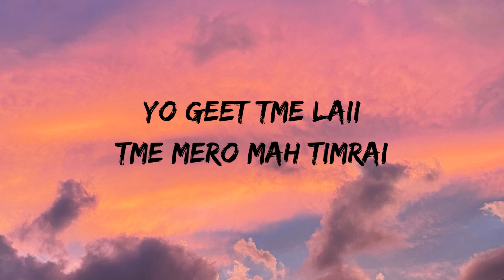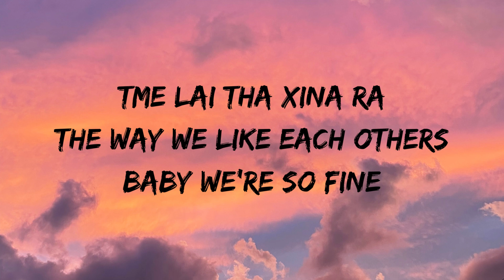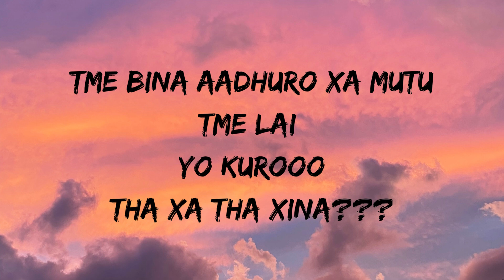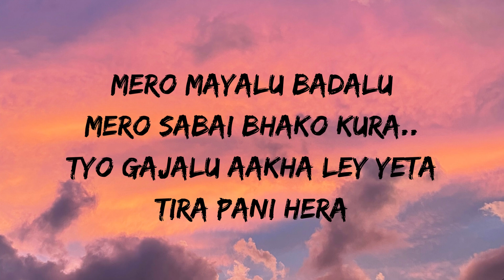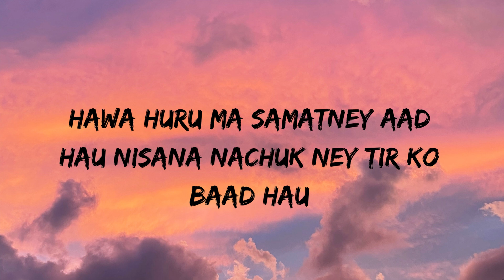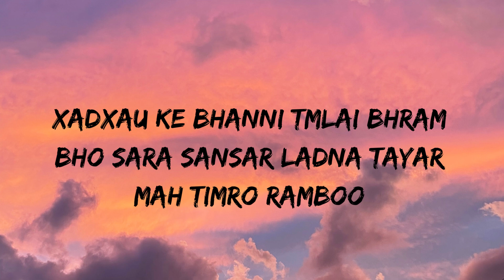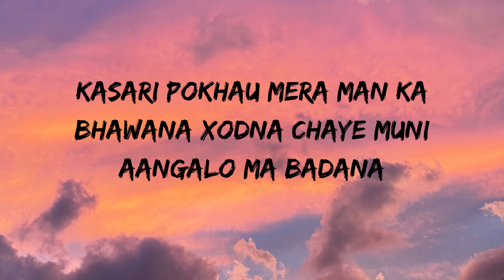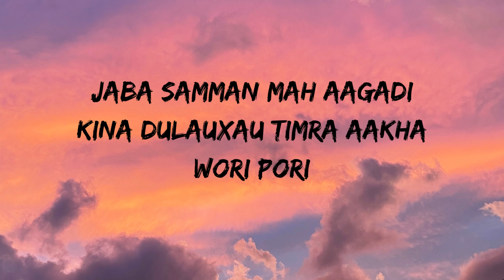Yo geet Timilai lyrics -Dj bishow ft.Yabesh thapa & bizen